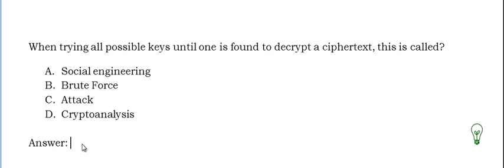CISSP - Sample practice question #145